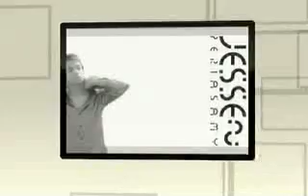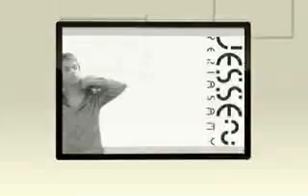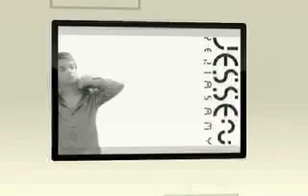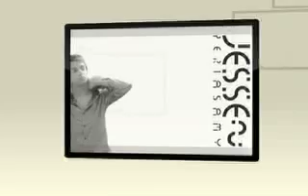Jessen Periasamy - Summer Games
Vocals: Kate Lesing. From Sample pack Kate Lesing Vocals Vol.2 "Summer Games".

Lyrics: Written by Michael Teuber